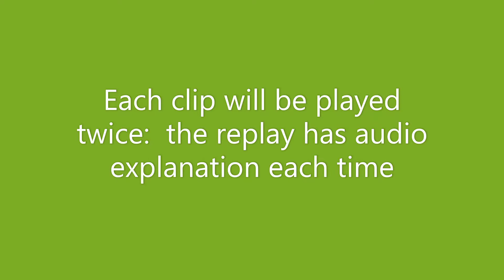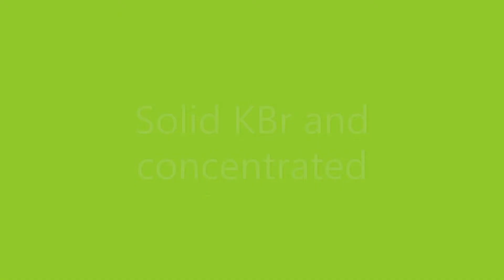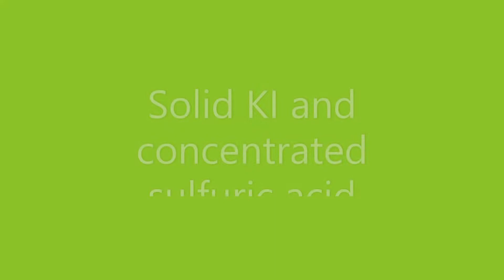Reactions of solid halides with concentrated sulfuric acid